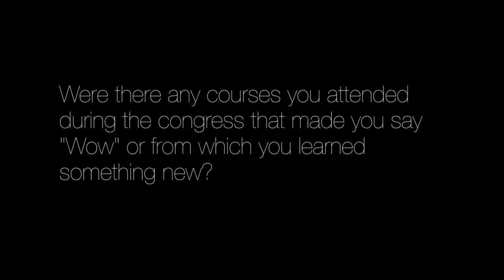Expert close up: Interview with Dr Steven R Cohen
The IMCAS Team got the opportunity to get up close and person with Dr Steven R Cohen during IMCAS World Congress 2019!